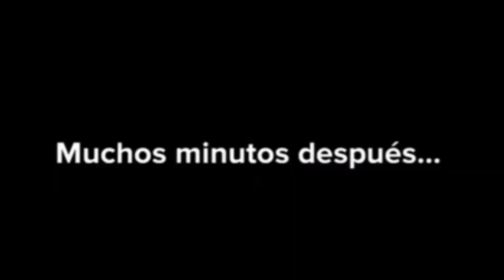LA VENGANZA DE FAN DE GUMBALL 2023 #3